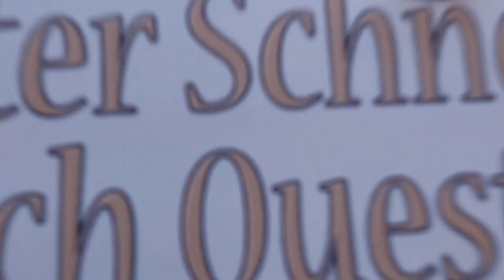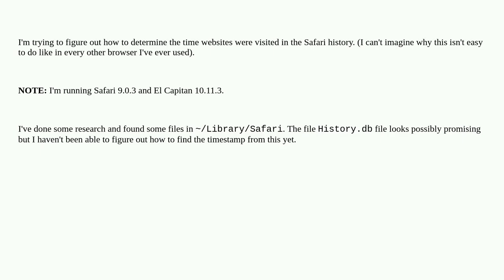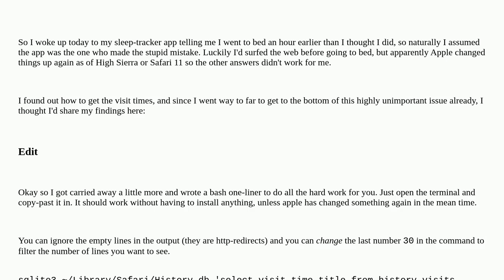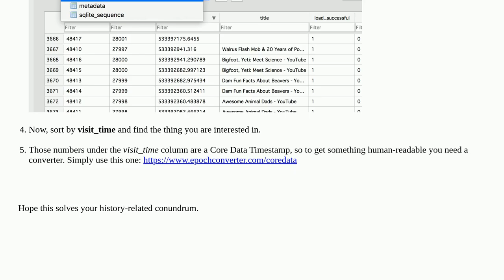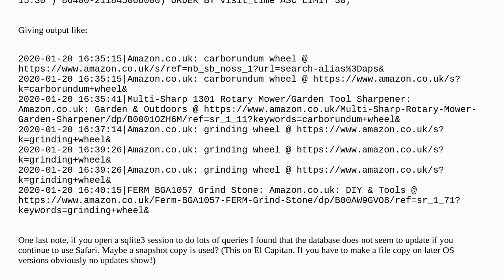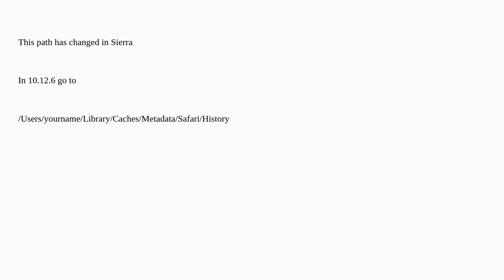Apple: See website visit time in Safari history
See website visit time in Safari history

A special thanks goes out to the community

  safari